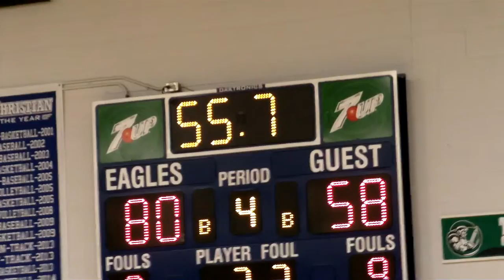@ Gahanna Christian 1-24-17 (2nd Half)